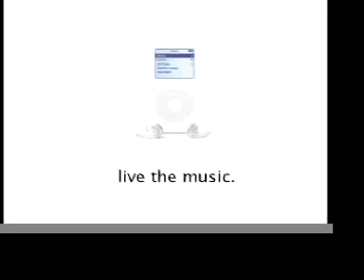A Day in the Life of a Ninja-YoMama Productions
short film made by thugz mansion and jess.